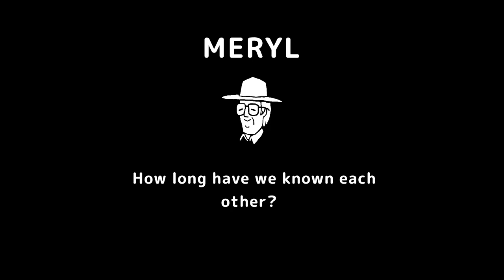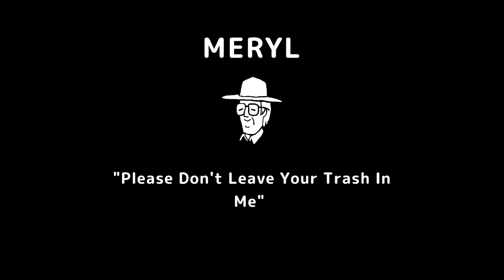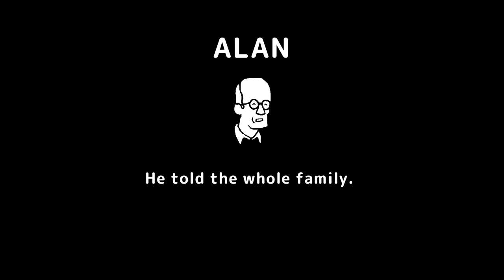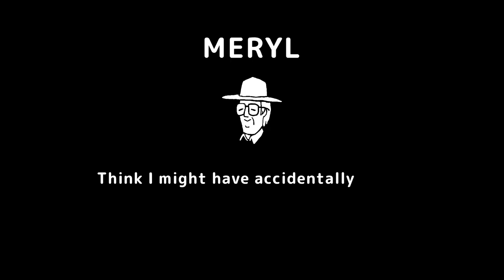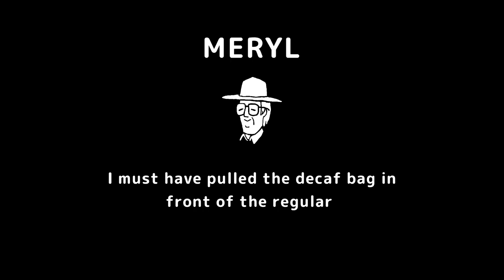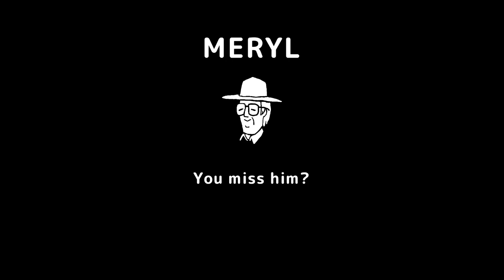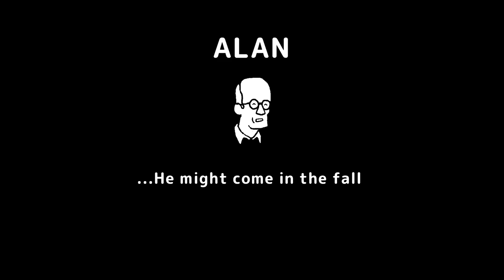Poster for the parks | Wide Ocean Big Jacket: Merryl and Alan | Episode 4 (Let's Play/PC)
An aunt and uncle take their middle-school niece and her boyfriend on an overnight camping trip in
WIDE OCEAN BIG JACKET

Take part in a classic camping trip: Roast hot dogs on the fire, go birdwatching, tell ghost stories, grab a beverage from the cooler and do cartwheels on the beach.

WOBJ is a short story game including 20 chapters, 4 playable characters, 10,000 words of dialog and 8 explorable areas, all rendered in a beautiful 2D/3D art style.